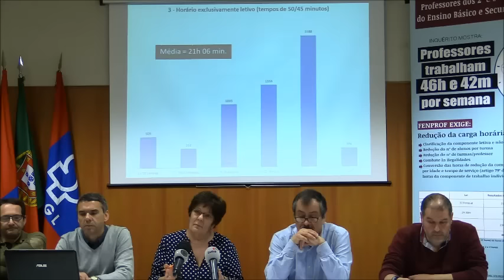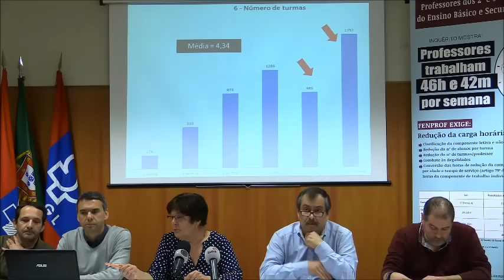20170310 - Horários de Trabalho - Anabela Delgado, SN FENPROF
Apresentação dos resultados do estudo da FENPROF, apresentada por Anabela Delgado, do Secretariado Nacional